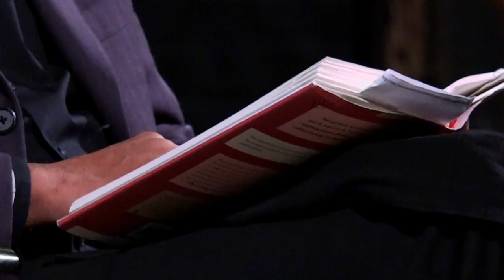James McBride on James Brown and American Soul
The legendary artist James Brown influenced pop culture like few ever have or will, yet the man himself remains shrouded in mystery, a shapeshifter who deliberately kept all but a select few at arm’s length. In "Kill ‘Em and Leave," National Book Award-winning author James McBride set out to discover what shaped the man who would eventually be known as “The Godfather of Soul.” On his journey through the south, McBride conducted interviews with the men and women closest to Brown – his trusted lawyers and accountants, former bandmates, his estranged ex-wife, and his greatest non-musical creation, the Reverend Al Sharpton. McBride takes to the stage to discuss this immensely misunderstood and complicated soul genius who was James Brown, and how his legacy helps us understand who we are as Americans today.